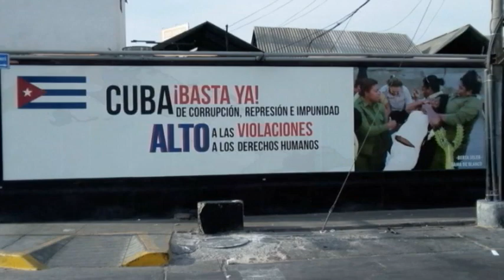Representantes del exilio cubano son retenidos e interrogados a su llegada a Perú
Representantes de la comunidad cubana exiliada fueron retenidos a su arribo a Lima, Perú, sede la octava Cumbre de las Américas. Este es uno de los hechos que destacan en esta jornada previa al magno evento regional.